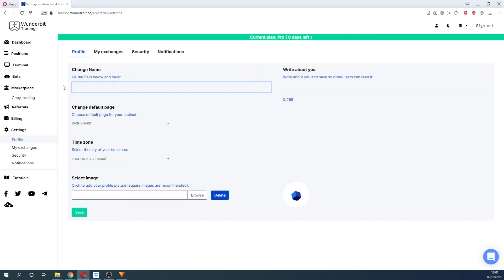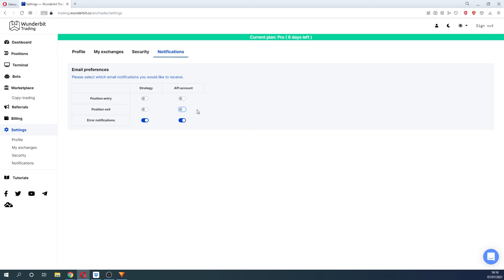Настройка Торговой Платформы WUNDERBIT ❘ Как Настроить Торговую платформу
В этом видео мы расскажем вам о доступных настройках аккаунта на торговой платформе Wunderbit Trading, предоставляющей софт для торговли криптовалютой. Торговля на бирже криптовалют ещё никогда не была более удобной и эффективной.

Для автоматической торговли на бирже криптовалют, выберите ваш предпочтительный API профиль, установите дефолтную вкладку личного кабинета, придумайте имя и описание вашего аккаунта, по которому другие пользователи смогут найти вас в Маркетплейсе.

Благодаря широкому набору параметров, вы сможете настроить свой аккаунт максимально удобным для вас способом. Это позволит вам максимизировать прибыль и минимизировать усилия при торговле криптовалютой на Wunderbit Trading.

O Wunderbit Trading:
Wunderbit Trading — это облачная торговая платформа, которая позволяет без проблем начать торговать и инвестировать в криптовалюту. Пользователи могут копировать сделки лучших криптотрейдеров с прозрачной торговой историей, торговать сами, используя профессиональный торговый терминал Wunderbit, или создавать полностью автоматизированных торговых ботов с помощью TradingView.